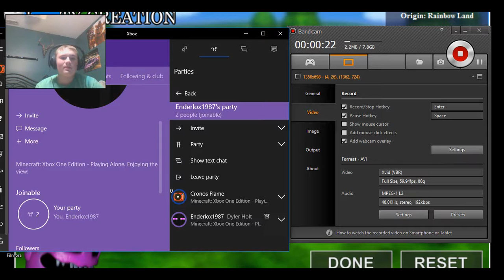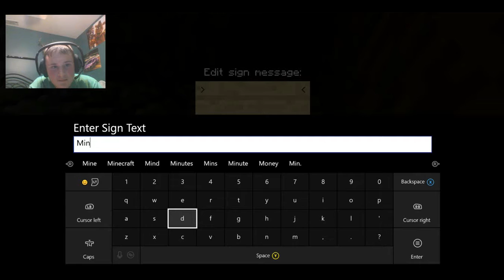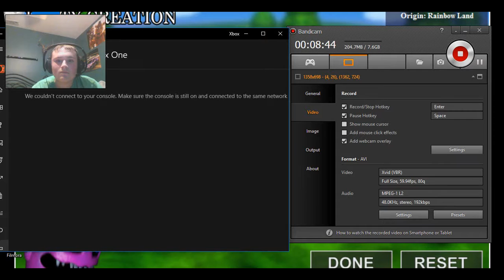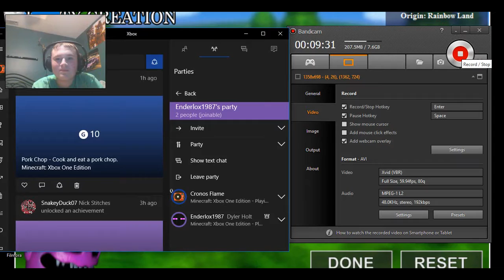Minecraft Survival Part 4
Please vote in the comment section below. 1 vote per video i make until Saturday (Unless I say its Friday) so please vote and here are your choices
DK Country 2:0
MK II:1
MK:0
Super Mario Bros:1
Simpsons Bart vs The World:1
Super Mario Bros 2:0
Super Mario Bros 3:1
Castlevania:0
Make sure to follow me on G+ for info and more.
Check featured channels for Enderlox MC:)